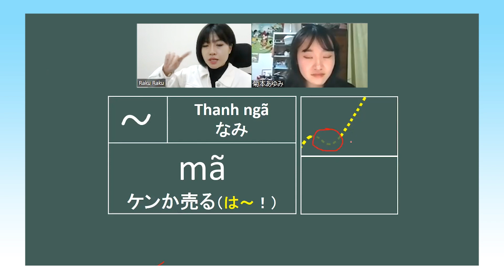🇻🇳経験豊富な日本語の上手いネイティブ講師から直接ベトナム語のレッスンを受けたい❓||らくらくベトナム語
ｰｰｰｰｰｰｰｰｰｰｰｰｰｰｰｰｰｰｰｰｰｰｰｰｰｰｰｰｰｰｰｰｰｰｰｰｰｰｰｰｰｰｰｰｰｰｰｰｰｰｰｰｰｰｰ
Xin chào! らくらくベトナム語と一緒に勉強しませんか？
🍀らくらくベトナム語オンライン講座：
1. 発音コース
2. 基礎１コース
3. 基礎２コース
4. 中級１コース
5.  1対1での会話コース

🍀らくらくベトナム語オフライン講座：毎月開催
🍀らくらくベトナム語Zoom講座
🍀らくらくベトナム語ツアー

📒 📒らくらくネット講義をサポートするテキスト（PDF）
1. 発音テキスト（PDF）
2. 基礎１テキスト（PDF）
3. 基礎２テキスト（PDF）
4. 中級１テキスト（PDF）
5. 中級２テキスト（PDF）作成中
ｰｰｰｰｰｰｰｰｰｰｰｰｰｰｰｰｰｰｰｰｰｰｰｰｰｰｰｰｰｰｰｰｰｰｰｰｰｰｰｰｰｰｰｰｰｰｰｰｰｰｰｰｰｰｰ
✿オンラインらくらくベトナム語講座サイト：

✿らくらくベトナム語本社
住所：5C, 148 phố Hoàng Ngân, quận Cầu Giấy, Hà Nội